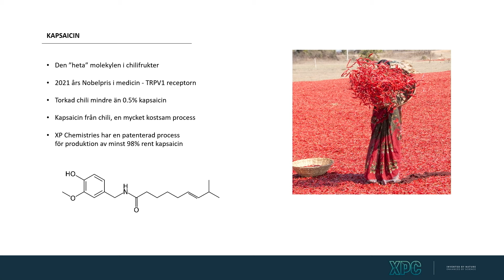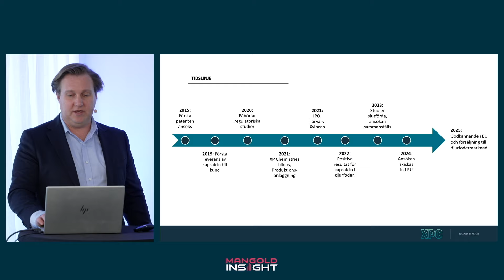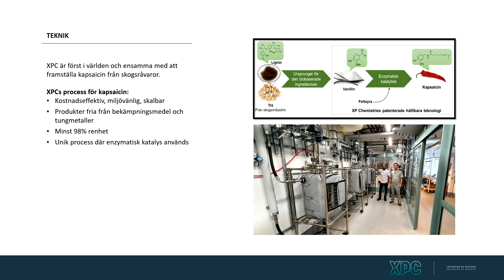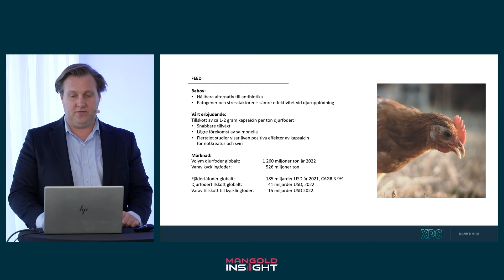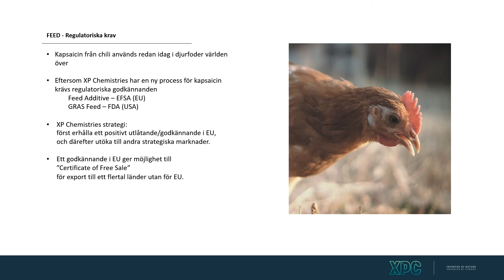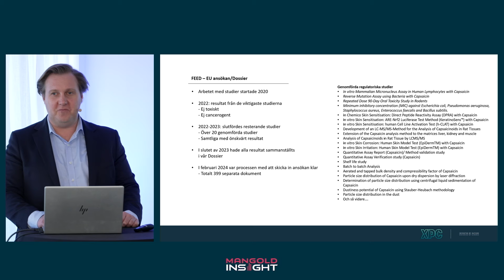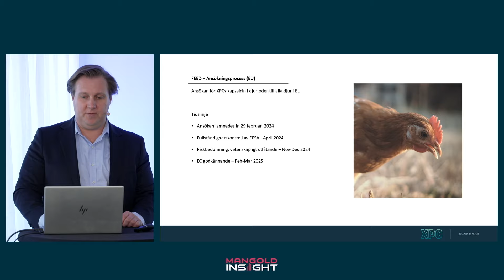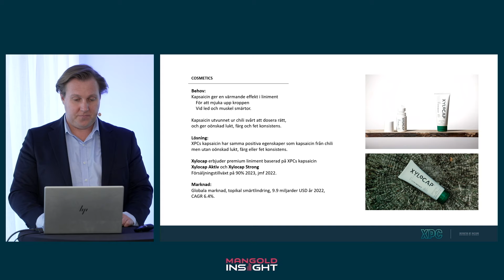Mangold Insight - XP Chemistries